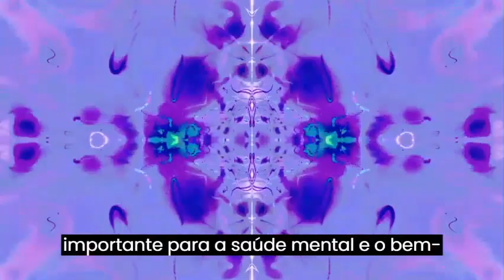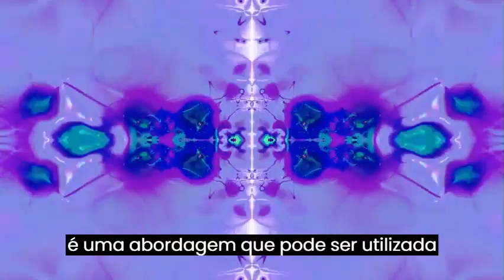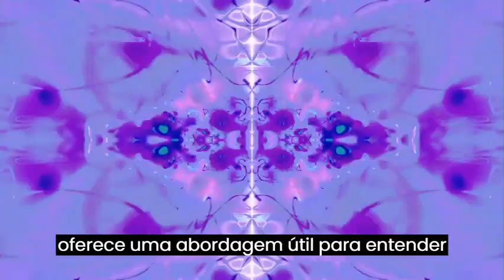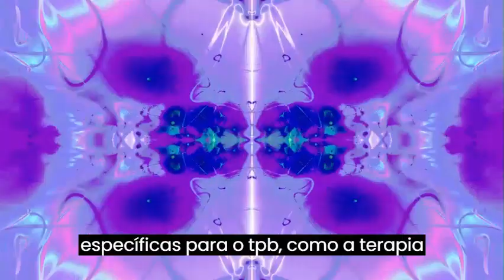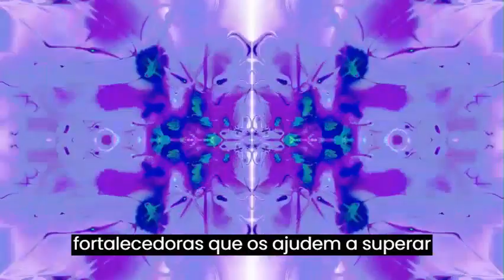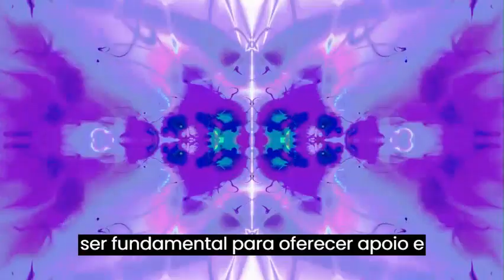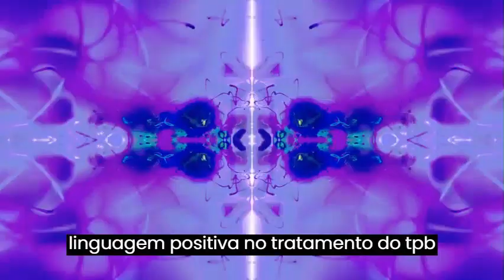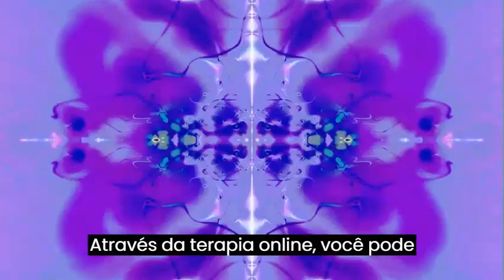Curso Completo Utilizando a PNL para Pacientes com TPB - Aula número 16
Aula número 16
Curso completo sobre: Utilizando a Programação Neurolinguística para Pacientes com Transtorno de Personalidade Borderline.

Introdução:
A Programação Neurolinguística (PNL) é uma abordagem terapêutica que visa melhorar a comunicação e o comportamento por meio da compreensão e da modificação dos padrões de pensamento, linguagem e ação. O Transtorno de Personalidade Borderline (TPB) é um transtorno de personalidade caracterizado por instabilidade emocional, impulsividade e problemas nos relacionamentos. Este curso explora o uso da PNL como uma ferramenta terapêutica para ajudar pacientes com TPB a desenvolver habilidades de comunicação e estratégias de enfrentamento mais eficazes.

Módulo 1: Introdução à PNL e ao Transtorno de Personalidade Borderline
1.1 Conceitos básicos da Programação Neurolinguística
1.2 Princípios fundamentais da PNL
1.3 Introdução ao Transtorno de Personalidade Borderline
1.4 Características e sintomas do TPB
1.5 Diagnóstico e tratamento do TPB

Módulo 2: Compreendendo o papel da comunicação no TPB
2.1 Padrões de comunicação no TPB
2.2 Dificuldades na comunicação interpessoal
2.3 Estilos de comunicação ineficazes
2.4 A importância da empatia e da escuta ativa

Módulo 3: Técnicas de PNL para melhorar a comunicação
3.1 Rapport: estabelecendo uma conexão positiva
3.2 Calibração: lendo e interpretando pistas não verbais
3.3 Ancoragem: criando associações positivas
3.4 Reframing: mudando perspectivas e significados
3.5 Metamodelo: desafiando e esclarecendo a linguagem ambígua

Módulo 4: Desenvolvendo habilidades de regulação emocional com PNL
4.1 Identificando e validando emoções
4.2 Técnicas de PNL para gerenciar emoções intensas
4.3 Desenvolvendo uma autoimagem positiva
4.4 Estratégias de enfrentamento e resiliência

Módulo 5: Aplicando a PNL em situações específicas do TPB
5.1 Gerenciando relacionamentos interpessoais
5.2 Lidando com abandono e rejeição
5.3 Prevenindo a impulsividade e comportamentos autodestrutivos
5.4 Fortalecendo a identidade e o senso de si mesmo

Módulo 6: Integrando a PNL com outras abordagens terapêuticas
6.1 Combinando PNL e Terapia Comportamental Dialética (TCD)
6.2 Usando a PNL em conjunto com a Terapia Cognitivo-Comportamental (TCC)
6.3 Integração de técnicas de Mindfulness e PNL